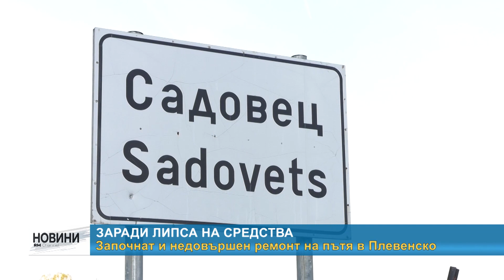RM TV: Заради липса на средства - започнат и недовършен ремонт на пътя в Плевенско